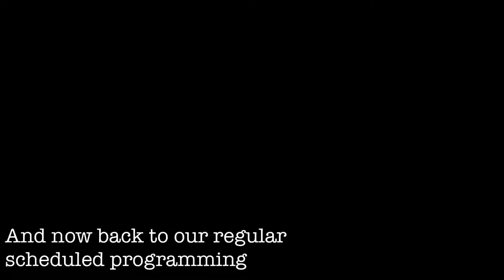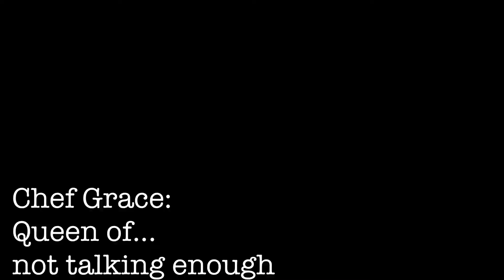Funny censored bloopers and deleted clips! Must watch!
We are chef NPH and chef Grace who love to cook and entertain you by making you laugh at the same time..whether it’s with us or at us, it doesn’t matter. This video pretty much sums us!